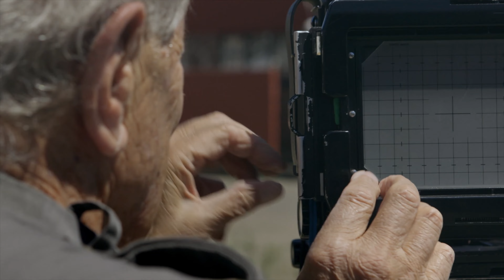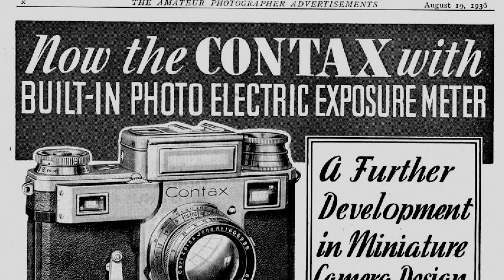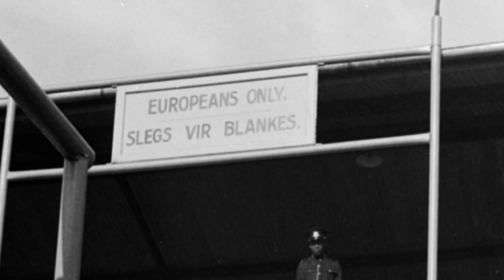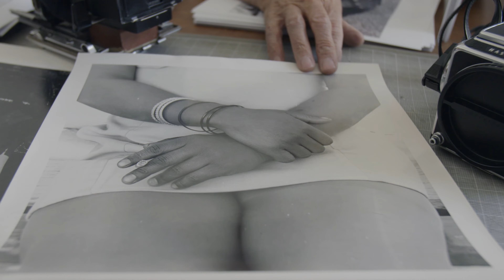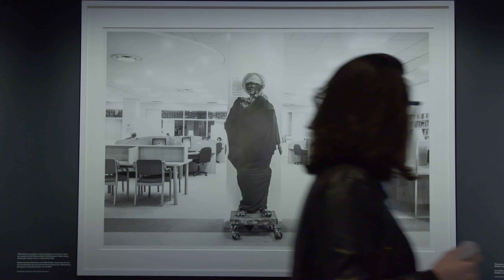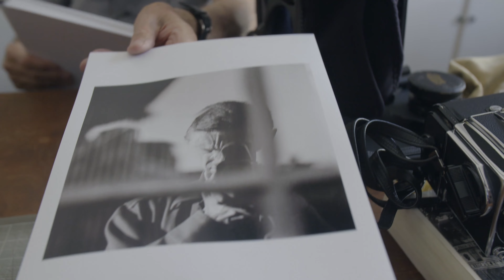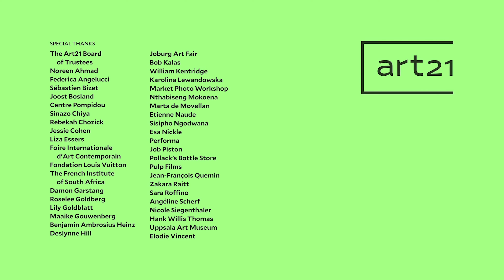David Goldblatt in "Johannesburg" - Season 9 - "Art in the Twenty-First Century" | Art21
Art21 proudly presents an artist segment, featuring David Goldblatt, from the "Johannesburg" episode in the ninth season of the "Art in the Twenty-First Century" series.

Considered the dean of South African photography, David Goldblatt’s near-six-decade-long career chronicled and critiqued the country’s tumultuous modern history. Interspersed with scenes of Goldblatt touring the sites of past and current photographs, this segment surveys the artist’s extensive body of work; his earliest projects captured the desperate lives of African gold miners and critically probed white Afrikaner privilege and his more recent series examined the country’s changing politics through the evolution of its architectural structures. Goldblatt’s work is a testament to the power of photography as a means of social criticism. This segment was filmed and edited in the months prior to Goldblatt’s passing in June 2018.

David Goldblatt was born in Randfontein, South Africa, in 1930.

TRANSLATIONS
Translated subtitles are generously contributed by our volunteer translation community. Visit our translation team at Amara for the full list of contributors

CREDITS | Executive Producer: Tina Kukielski. Series Producer: Nick Ravich. Director & Producer: Ian Forster. Editor: Morgan Riles. Director of Photography: Motheo Moeng (SASC).

Field Producer: Jason Hoff & Thuli Lote. Production Coordinator: Ife Adelona. Curatorial Assistant: Danielle Brock.

Title Sequence & Typography: Afternoon Inc. Composer: Joel Pickard. Narration: Carrie Mae Weems. Additional Photography: Jarred Alterman, Dominic Egan, Natalie Haarhof, Marco King, Lawrence Marais, John Marton, Jabulani Mdlalose, Larry Rochefort, Rafael Salazar, Katlego Shibambo, & Fredrik Streiffert. Assistant Camera: Pierre-Henri Debies, Aurélie Gélibert, Culize Heyns, Ben Marcus, Nkateko Ngomane, Matome Thomo, & Loveson Xaba. Sound: Warren Frense, Chris Mayer-Hohdahl, Nathan Medcalf, Austin Plocher, Ruan van Tonder, & Ava Wiland. Production Assistant & Driver: Sebastian Bailey, Adam Dietrich, Mike Phokontsi, & Sunny Sekopane. Security: Clinton Merber & Paul Nel.

Digital Intermediate: Blue Table Post. Post-Production Producer: Oliver Lief. Colorist: Natacha Ikoli. Re-Recording Mixer & Dialogue Editor: Rich Cutler. Additional Animation: Andy Cahill. Assistant Editor: Caroline Berler, Adam Boese, Maya Elany, & Jonah Greenstein. Technical Evaluation: Pillar To Post. Translation: Bangula Lingo Centre.

Artwork Courtesy: David Goldblatt, Nicholas Hlobo, Zanele Muholi, Robin Rhode, Goodman Gallery, Lehmann Maupin Gallery, Marian Goodman Gallery, Stevenson Gallery, & Yancey Richardson. Archival Materials: ArtReview; Paula Court; “Goldblatt” by Daniel Zimbler, Courtesy of Goodman Gallery; Inkanyiso; Institute of Contemporary Art, Boston; John Kennard; Library of Congress, Geography and Map Division; New Tradition; Performa; Pond5; & Paul Weinberg. Additional Music: Yesway.

Additional Art21 Staff: Maggie Albert, Lindsey Davis, Lolita Fierro, Joe Fusaro, & Jonathan Munar. Interns: Diane Huerta, Esther Knuth, Sunny Leerasanthanah, & Kristopher Neira. Public Relations: Sutton. Station Relations: De Shields Associates, Inc. Legal Counsel: Barbara T. Hoffman, Esq.

Special Thanks: The Art21 Board of Trustees, Noreen Ahmad, Federica Angelucci, Sébastien Bizet, Joost Bosland, Centre Pompidou, Sinazo Chiya, Rebekah Chozick, Jessie Cohen, Liza Essers, Foire Internationale d’Art Contemporain, Fondation Louis Vuitton, The French Institute of South Africa, Damon Garstang, Roselee Goldberg, Lily Goldblatt, Maaike Gouwenberg, Benjamin Ambrosius Heinz, Deslynne Hill, Joburg Art Fair, Bob Kalas, William Kentridge, Karolina Lewandowska, Market Photo Workshop, Nthabiseng Mokoena, Marta de Movellan, Etienne Naude, Sisipho Ngodwana, Esa Nickle, Performa, Job Piston, Pollack’s Bottle Store, Pulp Films, Jean-François Quemin, Zakara Raitt, Sara Roffino, Angéline Scherf, Nicole Siegenthaler, Hank Willis Thomas, Uppsala Art Museum, & Elodie Vincent.

Series Created By: Susan Dowling & Susan Sollins.

Dedicated to David Goldblatt.

Major support for Season 9 is provided by National Endowment for the Arts, PBS, Lambent Foundation, Agnes Gund, Ford Foundation, The Andy Warhol Foundation for the Visual Arts, The Anna-Maria and Stephen Kellen Foundation, The Horace W. Goldsmith Foundation, Toby Devan Lewis, Nion McEvoy, and The Phyllis C. Wattis Foundation.